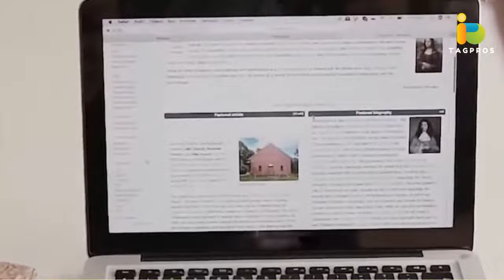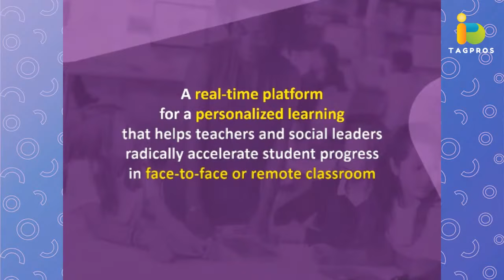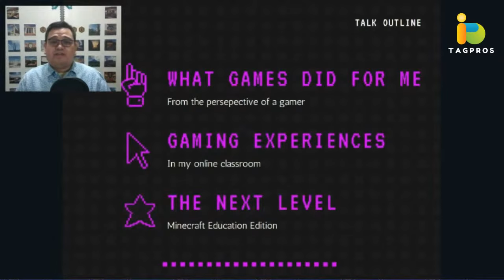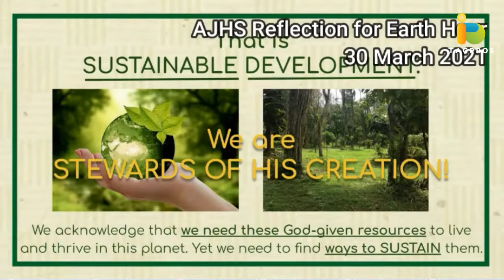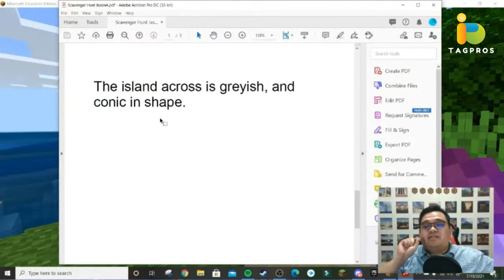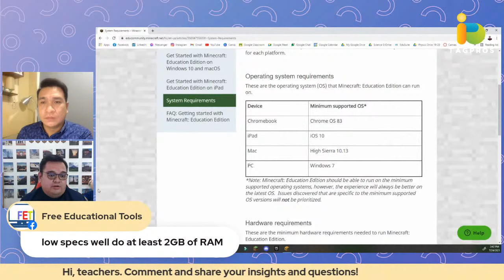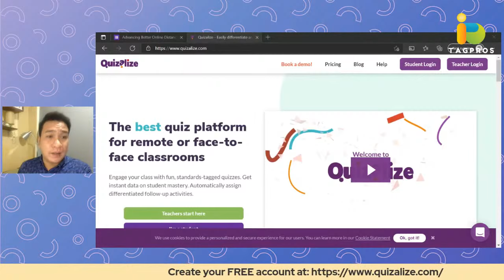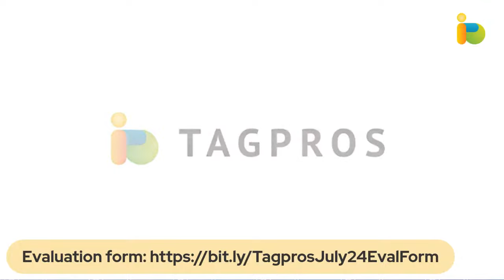Kaka-Kompyuter Mo Yan: Using Video Games in the Online Classroom (Part III of Assessment Series)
In his webinar-workshop, "Kaka-Kompyuter Mo Yan: Using Video Games in the Online Classroom," Mr. Arias will be sharing how teachers can leverage video games as instructional and assessment tools to make learning more engaging and student-driven.

Join his session on July 24, 2021, from 1:30 PM to 3:30 PM and receive an e-certificate for participation!